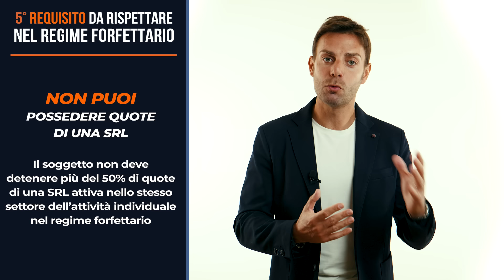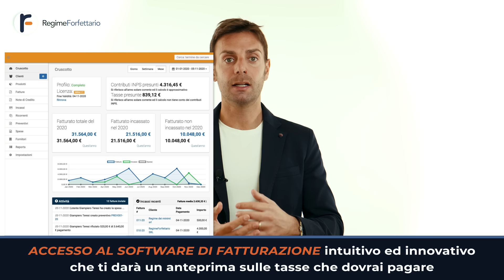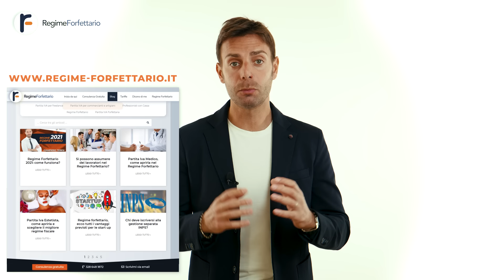REGIME FORFETTARIO 2024: La Guida completa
Regime Forfettario 2024, finalmente ci siamo! Come funziona il Regime Forfettario nel 2024? Quali sono le novità 2024 nel Forfettario?

Quante tasse si pagano nel Regime Forfettario 2024? E quanti contributi INPS si pagano? Come si apre una Partita IVA in Regime Forfettario?

La Fatturazione Elettronica è sicuramente la novità più importante per tutti i Forfettari dal 2024, confermata anche la tassazione del 5% per i primi 5 anni, e l' esenzione dall' IVA.

Ma come vedi i dubbi e le domande sono sempre tante.

Ecco perché, come ogni anno, ho deciso di preparare una Guida completa sul Regime Forfettario 2024 per spiegare tutto il suo funzionamento.

Con questo Video potrai scoprire tuti i segreti del Regime Forfettario 2024, capire se è il regime Fiscale ideale per la tua attività, vedere quanto costa un Commercialista per la gestione della Partita IVA Forfettaria, e scoprire anche come potermi richiedere una Consulenza Gratuita.

●▬▬▬▬ RISORSE FONDAMENTALI ▬▬▬▬●

3. 🏦 Libro su Amazon

4. Guarda le TARIFFE del mio Servizio

5. ☎️ Video Corso sul GRATUITO sul Regime Forfettario

●▬▬▬▬ SOCIAL (seguimi)  ▬▬▬▬●